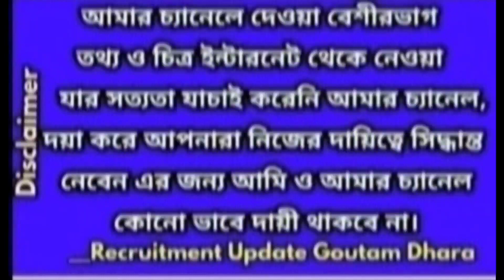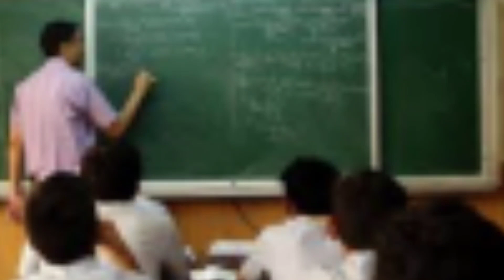শিক্ষক মহাশয়দের প্রাইভেট টিউশন সংক্রান্ত গুরুত্বপূর্ণ আজকের খবর|wb teacher privet tution news today